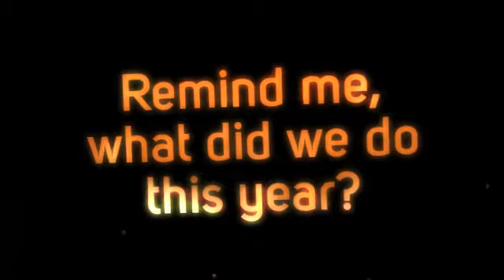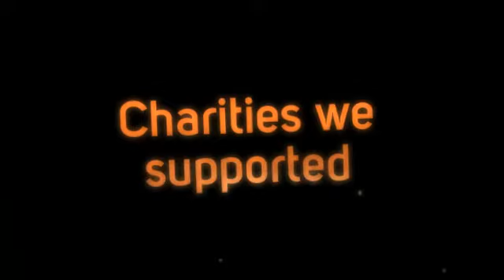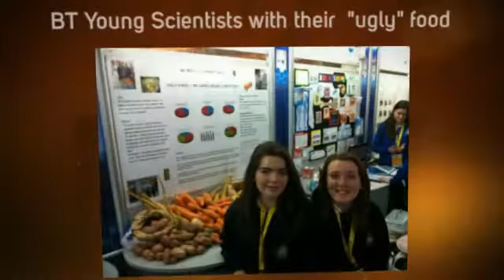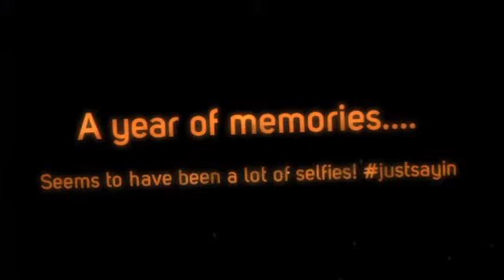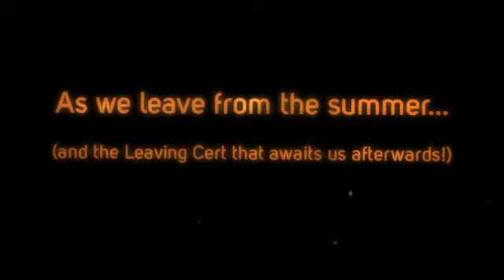SOCC TY 2013/2014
A video summary of St Oliver's TY 2013/2014